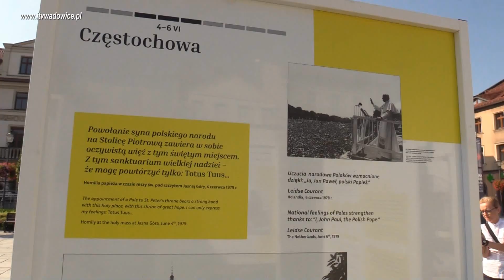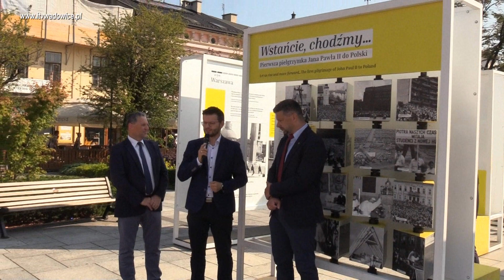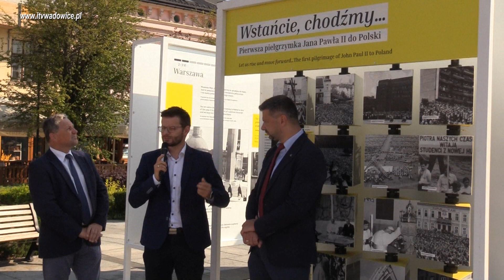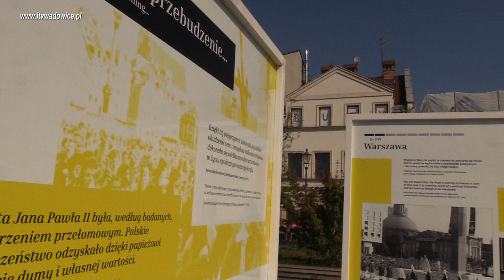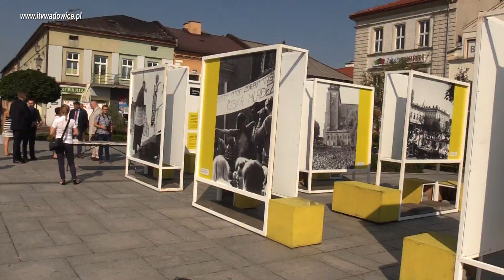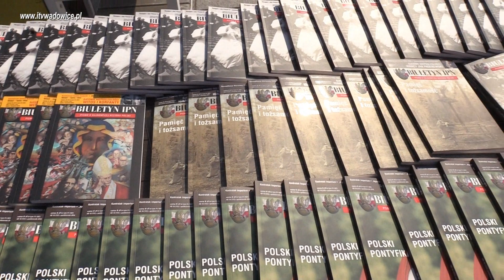,,Wstańmy, chodźmy..."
Wystawa ukazująca pierwszą pielgrzymkę Jana Pawła II do Polski.